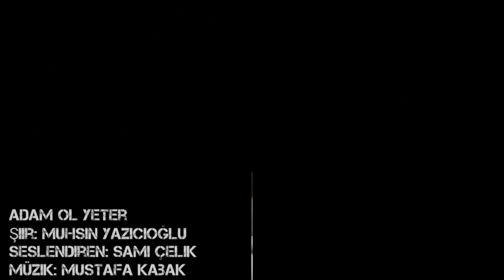Seslendiren: Sami ÇelikŞiir: Muhsin Yazıcıoğlu Müzik: Mustafa Kabak ADAM OL YETER